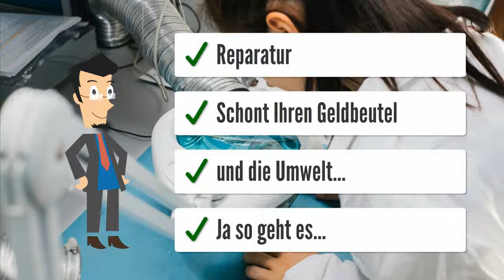AEG Elfatherm E22 ZPW 831677068, 831677008, 831677046, 831677048 Heizungssteuerung Heizungsregler r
AEG Elfatherm E22 ZPW
Elfatherm E22ZPW
Mit ist wie es scheint die Steuerung meiner Ölheizung eingegangen. Da die Heizung in 2-3 Jahren aufgrund eines Umbaus ohnehin getauscht wird suche ich eine Vernünftige Alternative zum Kauf einer neuen Steuereinheit. Es geht um Eine Steuerung vom Typ  E22 ZPW.